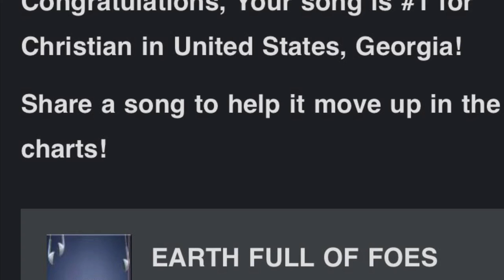My Movie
Earth Full Of Foes